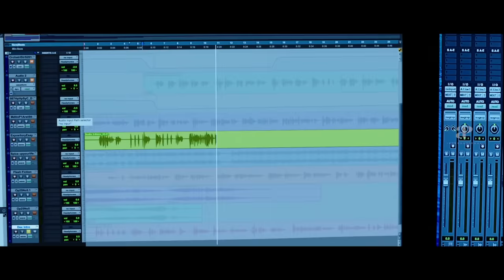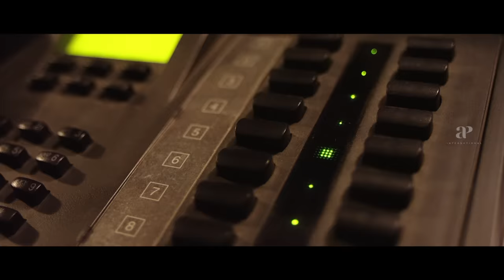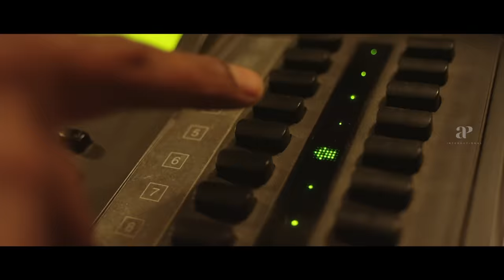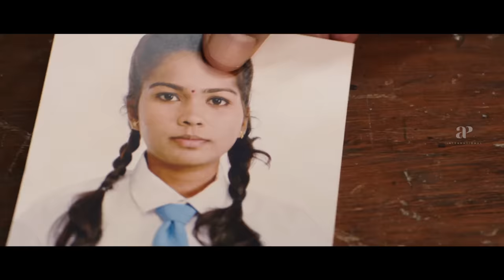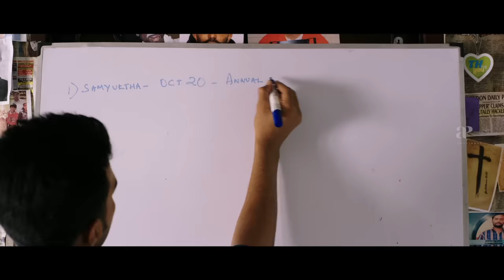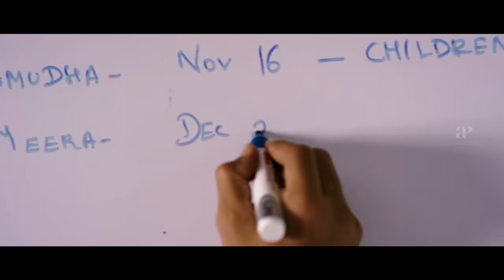Ratsasan Tamil Movie | Vishnu Vishal suspended | Vishnu Vishal finds the culprit | Amala Paul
Vishnu Vishal suspended and Vishnu Vishal finds the culprit in Ratsasan Movie Scenes. Ratsasan Tamil movie ft. Vishnu Vishal and Amala Paul in the lead roles. Directed by Ram Kumar, produced by G Dilli Babu and R Sridhar. Music by Ghibran. Raatchasan movie also features Saravanan, Kaali Venkat, Ramdoss, Vinodhini Vaidyanathan, Suzane George, Nizhalgal Ravi, Sangili Murugan among others.

Star Cast: Vishnu Vishal, Amala Paul, Saravanan, Kaali Venkat, Ramdoss, Vinodhini Vaidyanathan, Suzane George, Nizhalgal Ravi, Sangili Murugan
Directed by: Ram Kumar
Produced by: G Dilli Babu and R Sridhar
Cinematography: P. V. Shankar
Edited by: San Lokesh